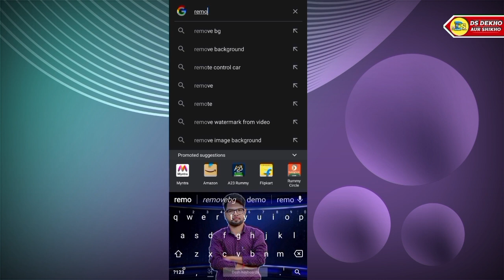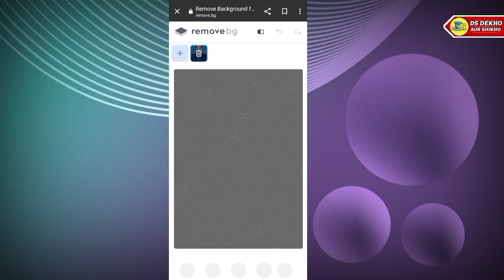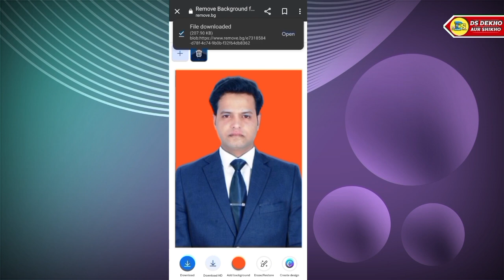Passport Size Photo Ka Background Coloure Change kaise Kare? backgroundcolor of passport sizephoto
Passport Size Photo Ka Background Coloure Change kaise Kare?How to change the background color of passport size photo?

Doston Aaj Ki Es Video Me Bathaya Huaa Hain Ki Passport Size Photo Ka Background Coloure Change kaise Kare? backgroundcolor of passport sizephoto

how to change passport size photo background in photoshop
passport size photo background change in mobile
how to change passport size photo background in mobile
passport size photo ka background kaise change kare
how to change passport size photo background
passport background changehow to change background color of passport size photo
best way passport background change

♦️My Smart Phone
♦️MY MOBILE EDITING SOFTWARE♦️
                       NAME
1)KINEMASTER PRO
2)POWER DIRECTER

🔎ABOUT ME ⤵️
(1) Follow Me Instagram
(3) Follow Me Twitter
Shankar Singh
From - Rakha Mines, JHARKHAND(India)